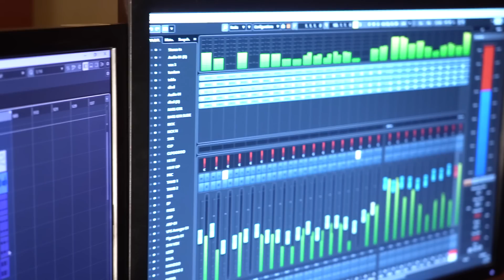Akram Rahi - Soortay Piariye (Official Music Video) | Volume 154 | 2021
Album: Dil Dey Dukh, Vol. 154
Music Arranger: Sohail Abbas
Artwork: Ammar Akram Rahi
Video post-production: Ammar Akram Rahi
Released: 18 March 2021